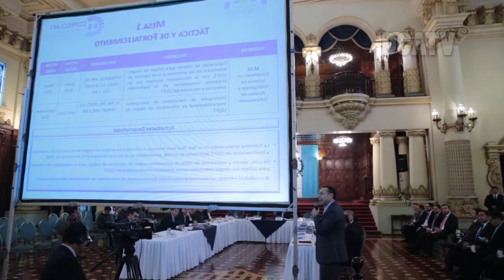XXIV reunión se conocieron resultados de las mesas de trabajo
Por: Noé Pérez-DCATV-AGN

En la 24 reunión de la Comisión Presidencial de Coordinación de Esfuerzos contra el Lavado de Dinero u Otros Activos, el Financiamiento del Terrorismo y el Financiamiento de la Proliferación de Armas de Destrucción Masiva en Guatemala (Copreclaft), se presentó un informe sobre las actividades desarrolladas por las mesas de trabajo que se ejecutan en el Plan Estratégico Nacional contra el Lavado de Dinero. Actividad que fue dirigida por el Vicepresidente de la Republica Jafeth Cabrera e integrantes de esta comisión.

Esta Comisión tiene por objeto coordinar los esfuerzos y la cooperación entre las instituciones del Estado que participan dentro de la estructura de prevención, control, vigilancia y sanción de los delitos, así mismo cooperar al efectivo cumplimiento de la ley y tratados internacionales aprobados y ratificados por el Estado de Guatemala, dentro de un sistema nacional de prevención, control, vigilancia y sanción, respetando la competencia y autonomía de cada institución.